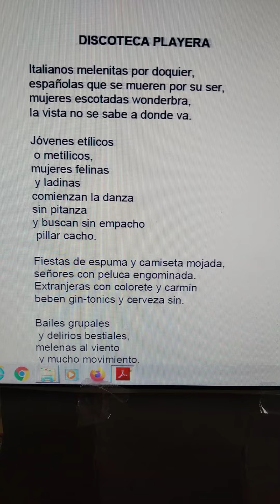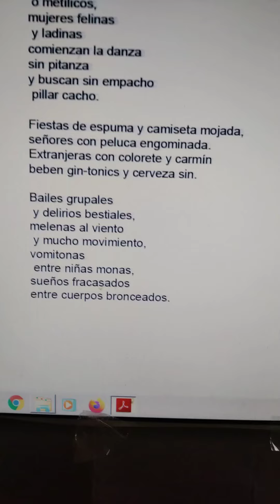Jesús García Rodríguez y Miguel de Asén poetos duetos ebook español poemas satíricos(5)